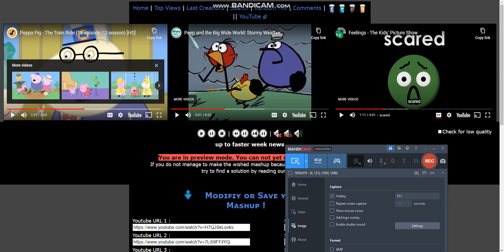up to faster 3 parison